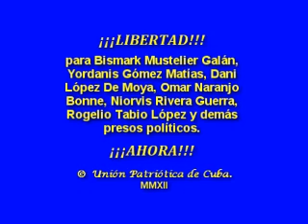Sucesos provocados por la policía política de los Castro..